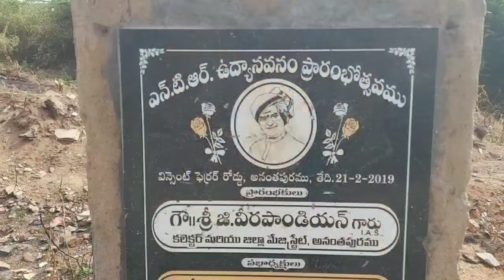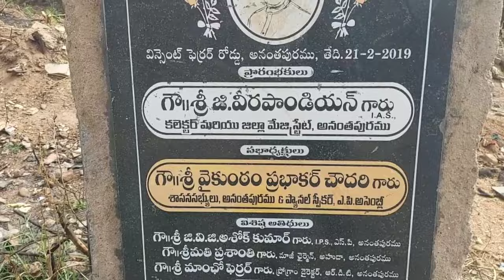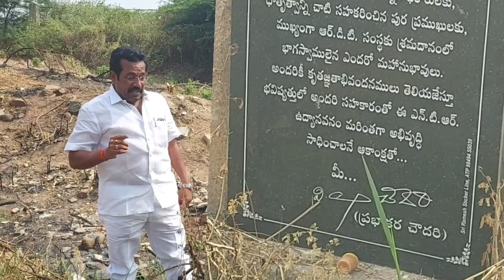మళ్లీ ఆయనే కావాలి అంటున్న జనం.వైసిపి ఫెయిల్యూర్ స్టోరీ1.అనంత అభివృద్ధి ప్రదాత వైకుంఠం ప్రభాకర్ చౌదరి